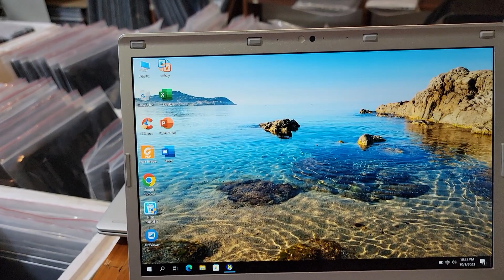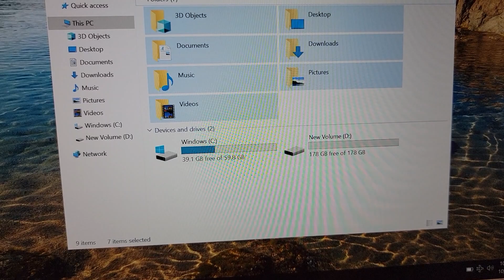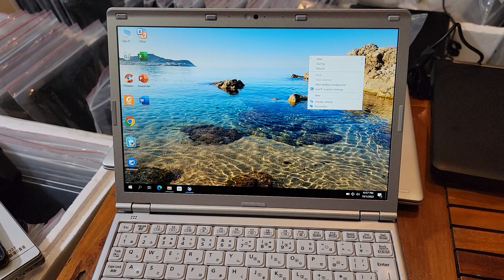Xong. Laptop Panasonic Cf-SZ5, i5, 6300, ram 8g, ssd 256g. Hoạt động tốt chỉ. 0846844448.